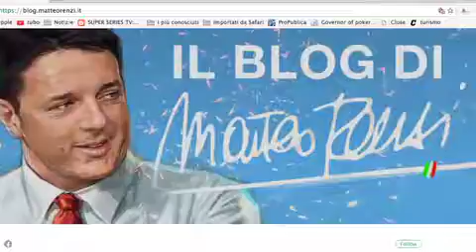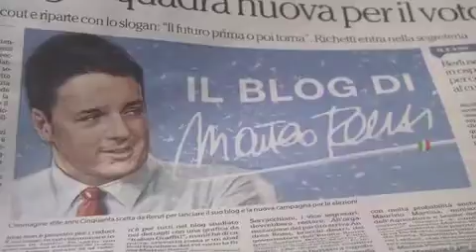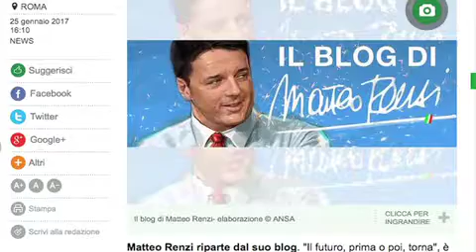vox simona ok modifiche